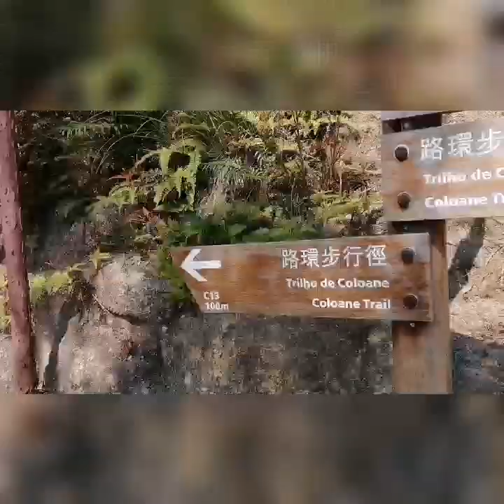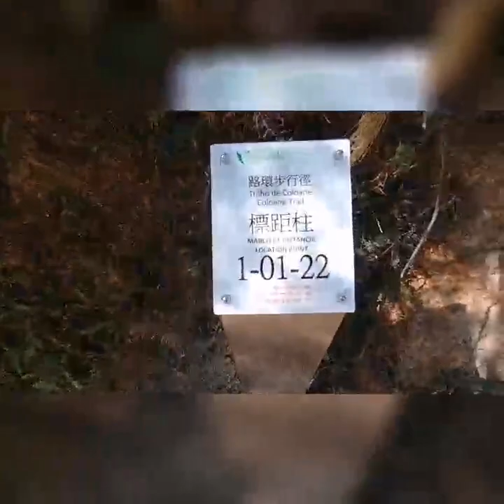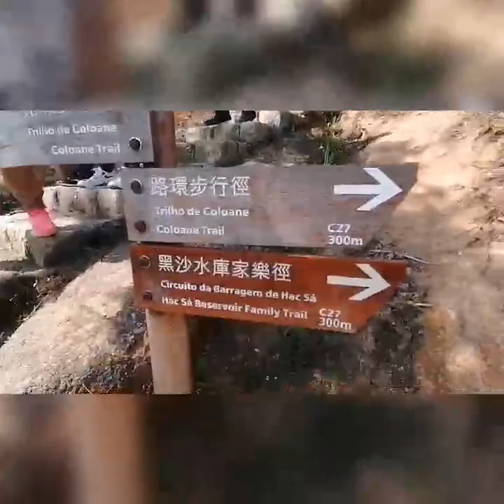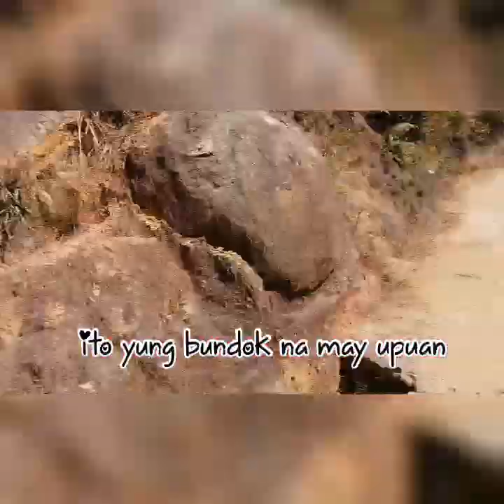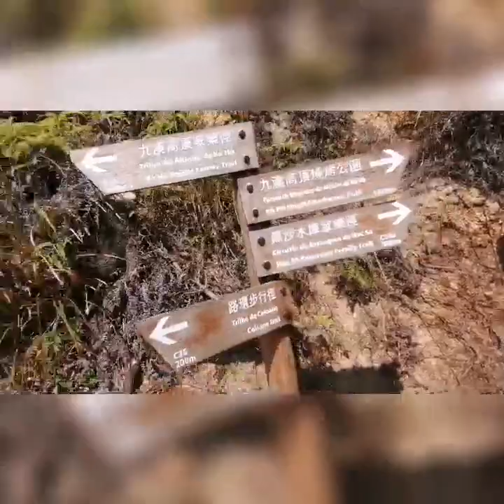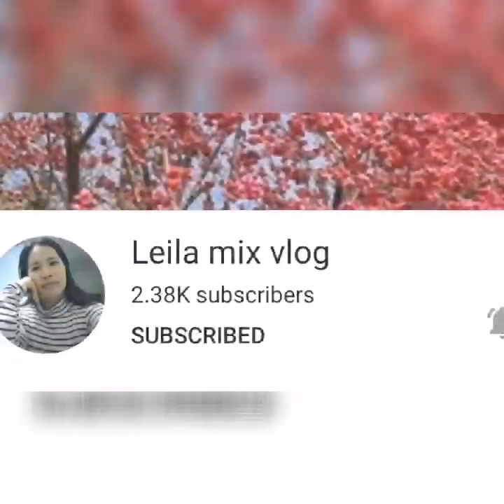PART 2 HIKING NAMIN//MIHIRA MHIRA